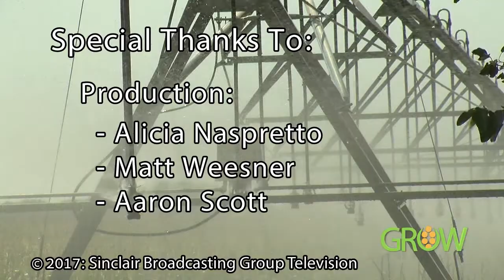NTV's GROW: February 25, 2018 - Segment 4